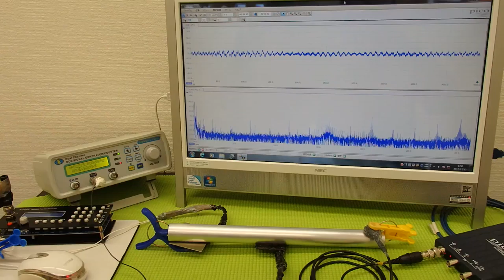超音波プローブによる金属部品の表面改質 ultrasonic-labo